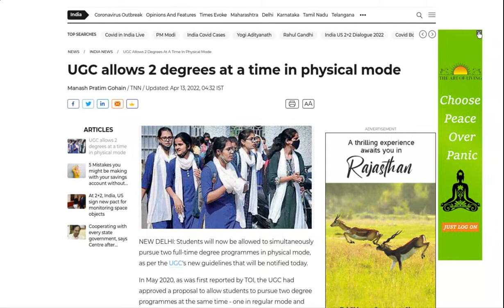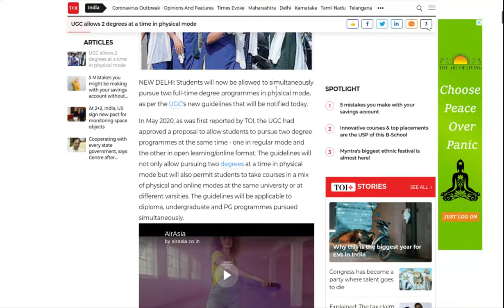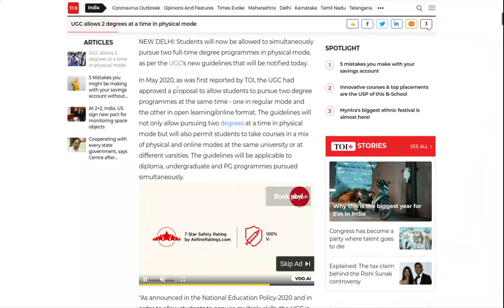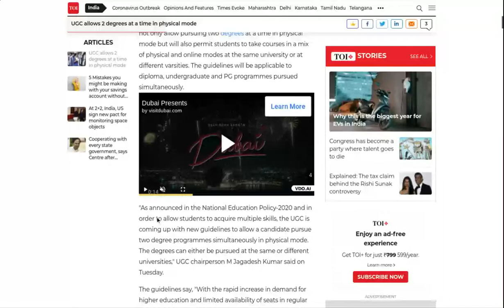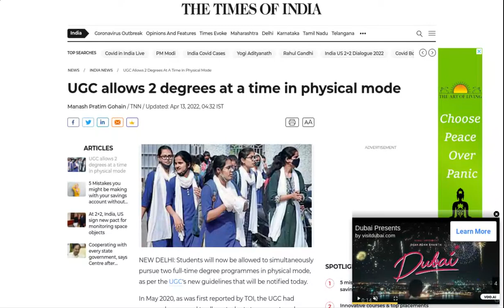UGC Allows 2 Degree Simultaneously lअब होगा (2 - दो) Degree लेना होगा आसान एक साथ l UGC Latest News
In today's video , I will explain you UGC Latest Update.

Teaching & Learning Hub.
# Two degree simultaneously is valid now in India.
# can i pursue tow degree together